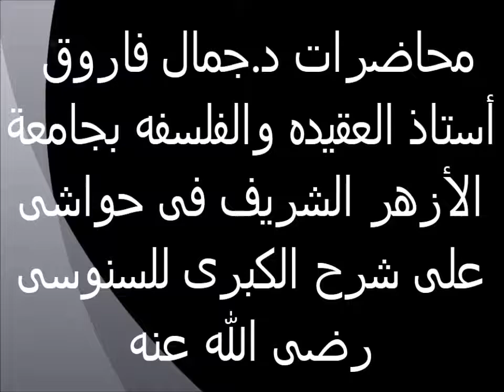تابع صحة إيمان المقلد 31 حواش على شرح السنوسية الكبرى الدكتور جمال فاروق